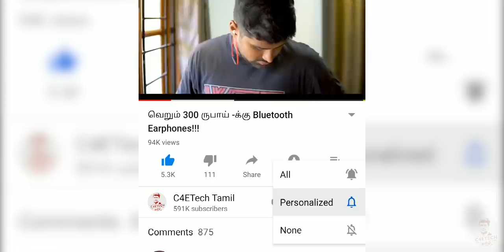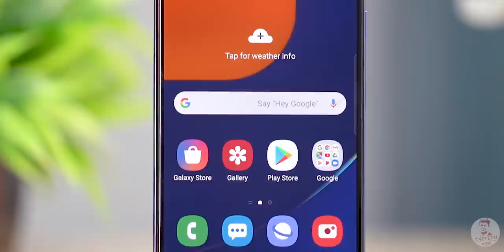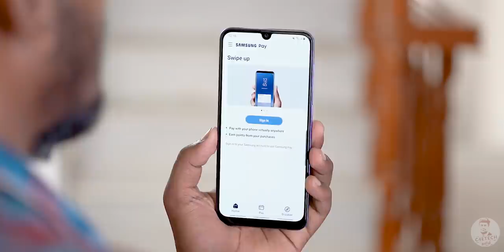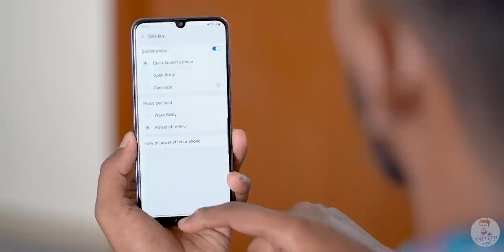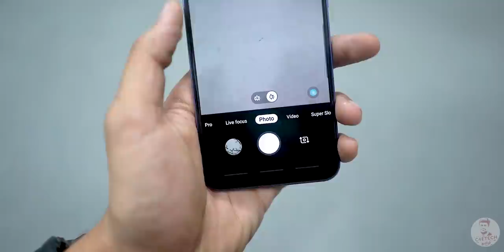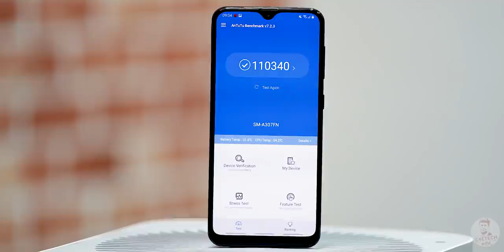Samsung Galaxy A50S & A30S Unboxing - புதிய சாம்சங் மிட் ரேஞ்சர்ஸ் (தமிழ்)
Galaxy A50S மற்றும் Galaxy A30S, Samsung புதிதாக launch செய்துள்ள இரண்டு புதிய Phones. அதை பற்றி இந்த வீடியோவில் பாப்போம் .

With the Galaxy A50S and Galaxy A30S, Samsung has launched a new version of their best selling phones in the budget-midrange segment- and in this video I am gonna unbox them and take an indepth look!

When it comes to the displays, the Galaxy A50S and Galaxy A30S have not changed much in terms of display type or size - we still have a 6.4 inch AMOLED panel on both - the only difference is that the Galaxy A50S has a Full HD+ screen while the A30S has a HD+ display now!

Internally, the Galaxy A50S has an Exynos 9611 processor while the A30S has an Exynos 7904 chipset. When it comes to RAM and internal memory both phones have two variants - the Galaxy A50S comes with 4/128 GB or 6/128 GB RAM & storage options while the Galaxy A30S comes with 4/64 GB and 4/128 GB options.

When it comes to batteries we have a 4,000mAh unit in both the phones and both of them support 15Watt fast charging

As far as cameras go, we have a 48MP primary camera on the Galaxy A50S that is accompanied with an 8MP ultrawide sensor and a 5 MP depth sensor to the rear. In case of the Galaxy A30S we have a 25MP primary sensor with the same 8 MP ultrawide sensor and a 5 MP depth sensor. On the selfie side of things we have a 32MP camera on the Galaxy A50S while the Galaxy A30S gets a 16MP snapper!

Both the Galaxy A30S and A50S run on One UI built on top of Android 9 Pie!